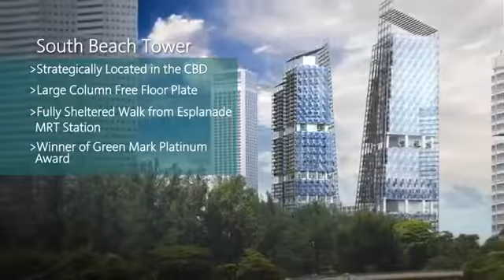South Beach Residences Singapore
For the individual who demands absolute exclusivity, South Beach Residences is a landmark home without equal. Nestled within the iconic South Beach integrated development and perched atop the JW Marriott Singapore South Beach, this is an abode at the height of luxury.

Located within the Civic District, enjoy an address that places you at the heart of Singapore's historical architectural and cultural heritage. With myriad landmarks at your doorstep, back in peerless views of the neighbouring arts and entertainment precinct as well as the nearby world-class business district.

As part of the transformative South Beach integrated development with its sublime fusion of past and present, South Beach Residences is perfectly placed to let you enjoy the very best that life has to offer.

Josh Wei
ERA